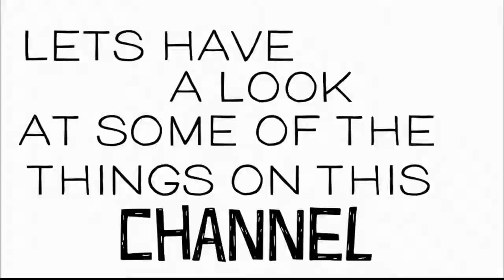► My Channel Trailer